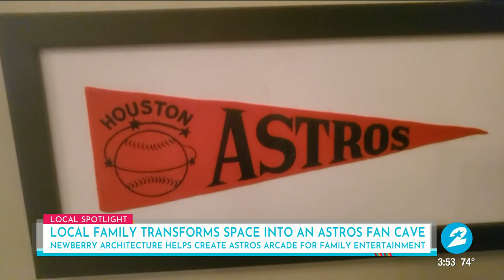Newberry Architecture Creates Astros Arcade for Local Family | HOUSTON LIFE | KPRC 2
It's the perfect fan cave for sports watch parties or simply to entertain your family and friends thanks to the work of Newberry Architecture.